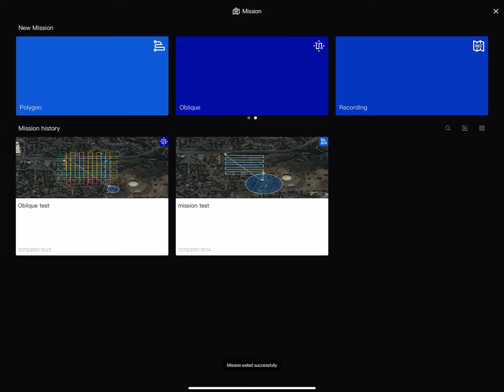New Autel Oblique mission test, 68 minutes?